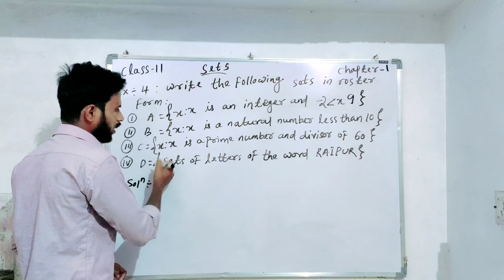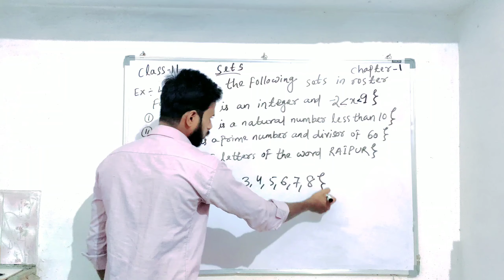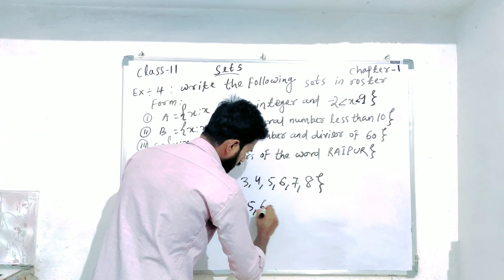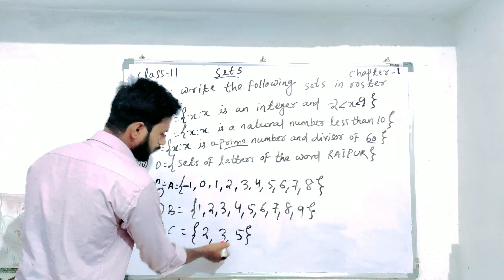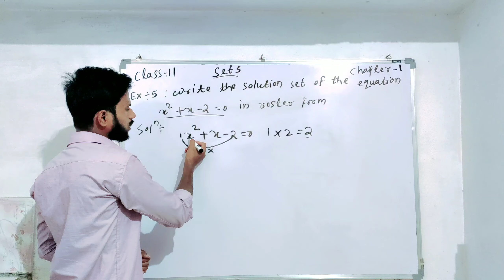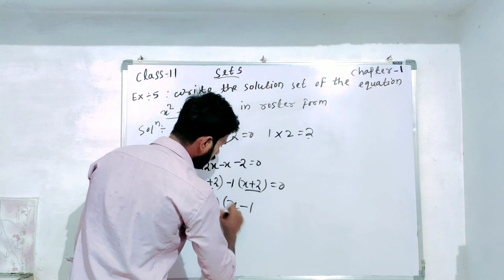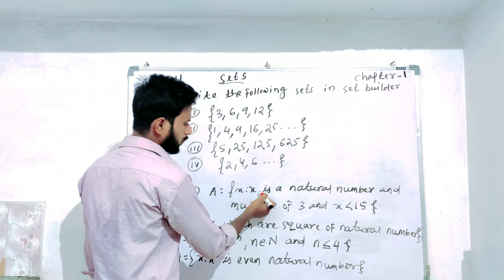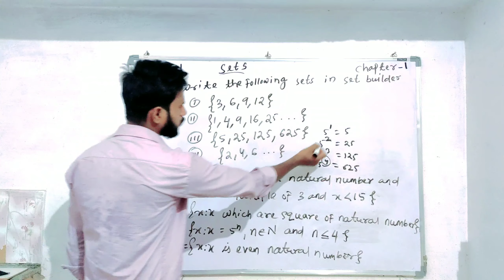Sets|Chapter 1 |Example 04,05 And 06|Class 11|Math|MP BOARD